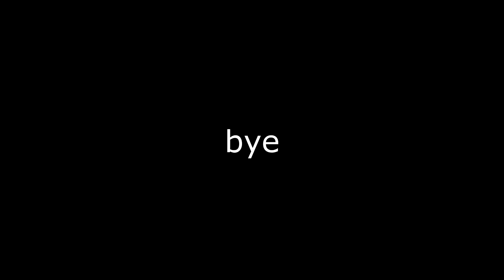My Thresh Has Wallhack.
Wallhack Thresh in League of Legends - Season 12

Song: Delfino Plaza - Super Mario Sunshine [OST]